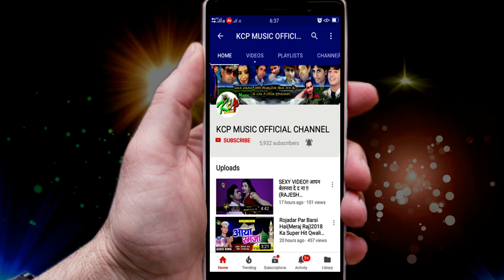जेतनो देखईबु वोतने कमईबु ll Ajay Anand Paltua का सबसे बड़ा भोजपुरी ब्लास्ट ।।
Title: Jetne Dekgaibu Wotne Kamaibu
Singer: Ajay Anand Paltua
Lable: KCP Music
Lyrics:
DOP:
8 घंटे के अन्दर गाना को Channel से Remove कर दिया जाएगा ll
***धन्यवाद